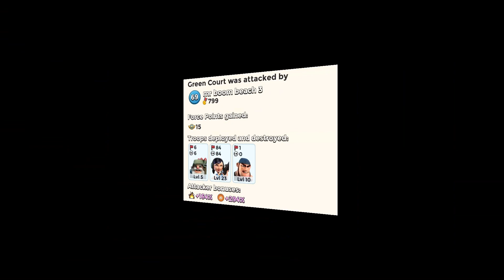GREEN COURT in 3 attacks 👌🏼 operation Forlorn Hope 25 men tf // strategy/gameplay/tips // BOOM BEACH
GREEN COURT in THREE great attacks 😎 with Zookas/Bombardiers and Spark/Bullit/Brick (max level) // BOOM BEACH operation FORLORN HOPE 25 man task force // fully boosted all offensive statues, troop damage & gunboat energy (gbe tribe boost)  // 3 attack strategy // Boom Beach Forlorn Hope gameplay // how to beat GREEN COURT

for more BOOM BEACH:

💨 ⚡ 💨 ⚡BB VIDEOS info&fun ⚡ 💨 ⚡💨

Do you want to learn how to do BOOM BEACH attacks? This is a great ARCHIVE full with Boom Beach videos ☝🏼
Do you want to find it quick? And not only the hardest bases? Or just want to share your own attacks? And maybe have a nice chat with other boomers?

Then join the BB VIDEOS info&fun room!

About 1000 great Boom Beach videos here already and more added daily 👍
From Tonnage to Torrent, from Milk Run to Duplexity 😊😎

Track: Rude Lies, Distrion, Alex Skrindo & Axol-
Together [NCS10 Release]